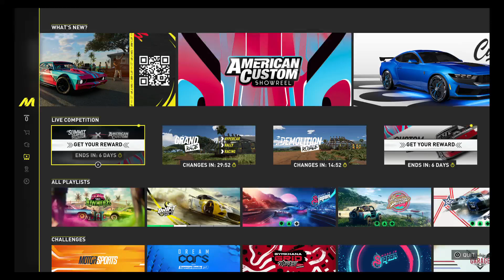THE CREW™ MOTORFEST: Claiming my rewards from the Live Summit Part 13.